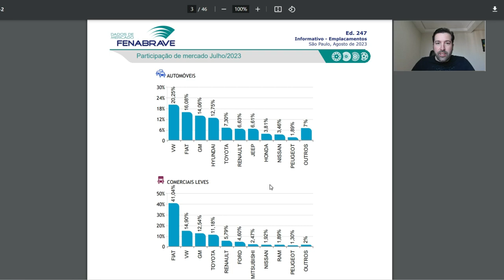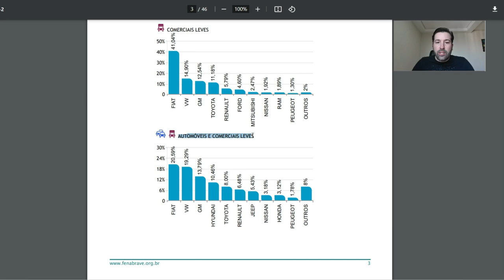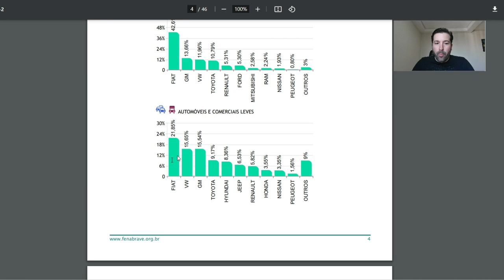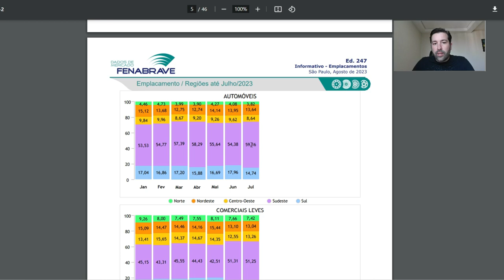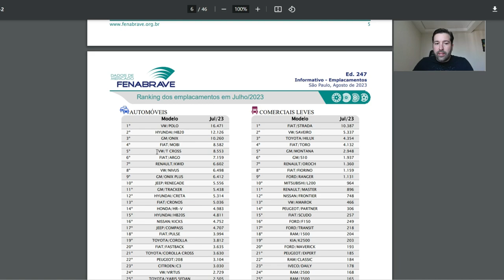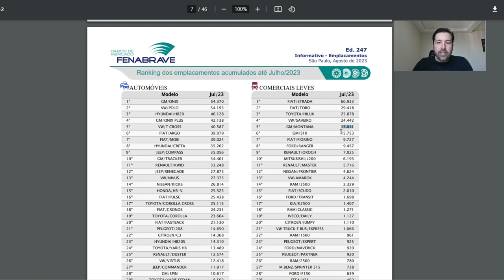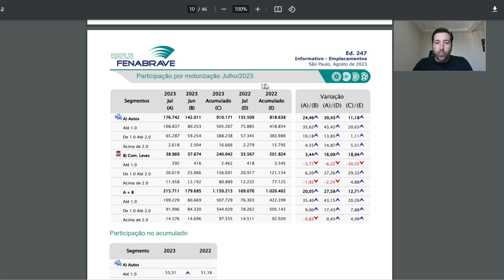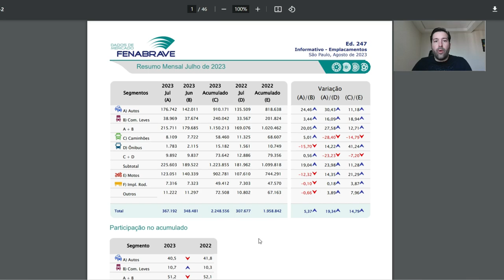VOLKSWAGEN GANHA MERCADO EM JULHO GRAÇAS AO POLO TRACK E AO T-CROSS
Confira um resumo do mercado automotivo nacional em julho, melhor mês até o momento em 2023 para o setor